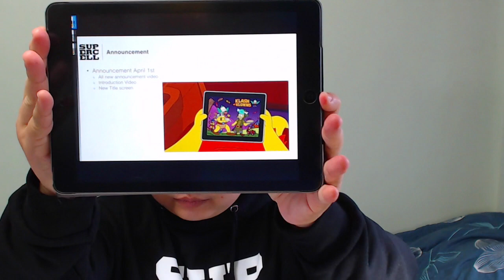(APRIL'S FOOL!) - Finally the update we all are waiting for in Clash of Clans!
(APRIL'S FOOL!) The most anticipated video of all time for fans of Clash of Clans as the update is almost here!!

Here's a sneak peak of some slide shows of what's coming next!! (APRIL'S FOOL!)